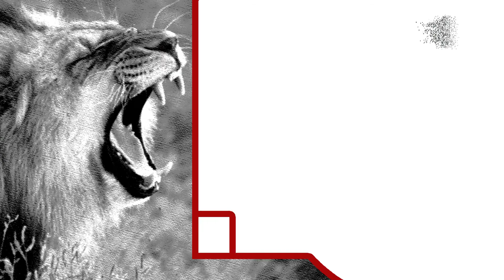Lions' discipline causing issues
Murray Kinsella joins Ryan Bailey live from New Zealand to dissect the Lions' loss to the Blues this morning. One of the key factors against the Lions was their lack of discipline.